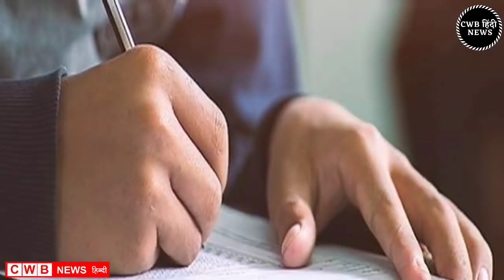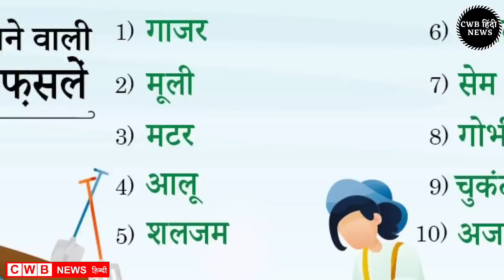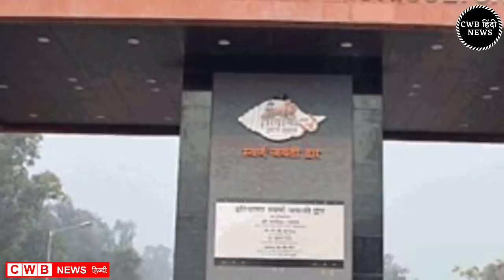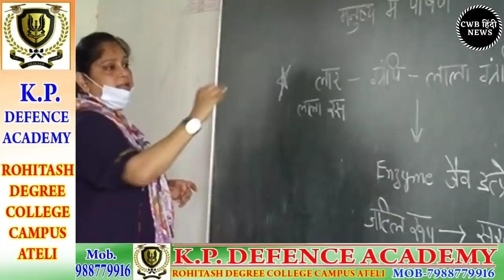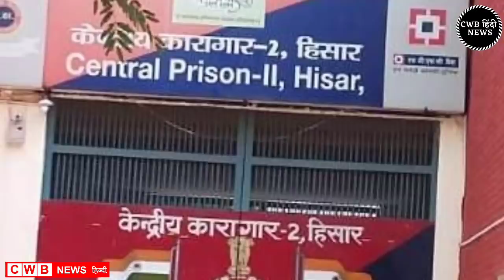Haryana Hindi News || 3 सितम्बर 2021 News || Nonstop 03 september News|| cwb News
आज दिनांक 03सितम्बर 2021 सुबह सवेरे मॉर्निंग न्यूज़, हिंदी हरियाणा न्यूज़ , कोरोना वायरस न्यूज़ , cwb_news 3_september_2021, सोना_चांदी के ताजा ,भाव पेट्रोल डीजल की रेट

Nonstop_News || Fatafat khabren || today news || आज की ताजा ख़बरें || aaj ki news || din bhar ki news || News Headlines || 3 September || govnews

Smartphone  overview
हिंदी 3_September_2021 | Today_Breaking_News | मुख्य_समाचार | Today_News_headlines | 3_September_2021 modi video watch मौसम विभाग weather weather in today and tomorro 3 September 2021
Nonstop News|1September 2021lआज की ताजा ख़बरें||News Headlines|mausam vibhag aaj weather,sbi,lic,mp Nonstop News|3 September 2021lआज की ताजा ख़बरें||News Headlines|mausam vibhag aaj weather,sbi,lic,mp Nonstop News|3September 2021आज की ताजा ख़बरें||News Headlines|mausam vibhag aaj weather,sbi,lic,mp Breaking News ! आज 3_सितम्बर_2021 के मुख्य समाचार बड़ी खबरें, PM Modi, Bank, Hindi news, SBI, Wehdar Hindi news, big news of the day (news bulletin), 3_September 2021: Live watch today breaking news video here. Today Breaking News ! आज की ताजा खबर 3_सितम्बर _21 के मुख्य समाचार बड़ी खबरें, PM Modi, SBI news, बैंक | News aaj ki taza khabar today breaking news,dls news news,modi speech today,latest,breaking news

03 SEPTEMBER 2021 TODAY BREAKING NEWS CWB NEWS

Today Breaking News ! आज 3 सितम्बर 2021 के मुख्य समाचार बड़ी खबरें, PM Modi,PF, Bank, ATM, CAB

Thursday 03, Septermber 2021 news
Today_Breaking_News ! आज 3 Setember 2021 के मुख्य समाचार बड़ी खबरें, PM Modi ,PF,
3 September 2021 today breaking news new rules
3 September 2021 TODAY BREAKING NEWS CWB NEWS
Today Breaking News ! आज 3सितम्बर 2021 के मुख्य समाचार बड़ी खबरें, PM Modi,PF, Bank, SBI ATM,CAB
3 September 2021 cwb news
Today Breaking News ! आज 3 सितम्बर 2021 के मुख्य समाचार बड़ी खबरें, सूर्यग्रहण PM Modi,Bank, SBI,CAB,RAILWAY NEWS, HDFC BANK, CANBANK NEWS
Today Breaking News ! आज 3सितम्बर 2021के मुख्य समाचार बड़ी खबरें PM Modi, SBI, weather, Bank,
Nonstop News | आज की ताजा ख़बरें | News Headlines | 3 September 2021 | Fatafat khabren || today news
[WEATHER NEWS Today]  3सितम्बर, 2021 का मौसम पूर्वानुमान